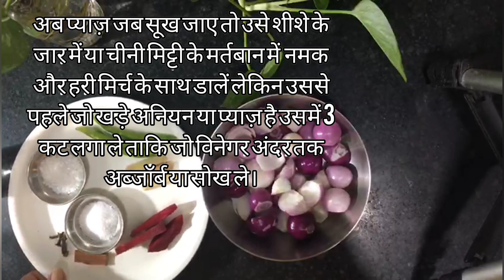Vinegar Onion Recipe Instant||विनेगर अनियन कैसे बनाएं||Vinager Onion Recipe in Hindi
other recipes

5 मिनट रेसिपीज लिंक्स

11 BREAKFAST RECIPE LINK